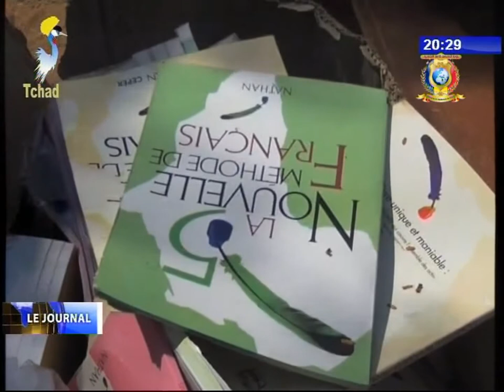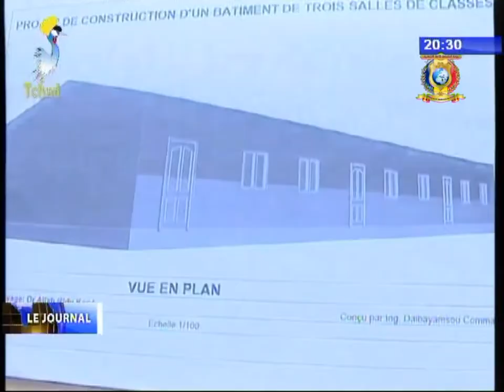INFOS TELE TCHAD DU 22 NOVEMBRE 2017 - Nouvelles des provinces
Titres
1) REGION DU MANDOUL - Remise des fournitures scolaires par la Fondation Grand Coeur.
2) DEPARTEMENT DE KABBIA - Pose de construction d'école.
3) REGION DU MAYO KEBBI OUEST - Tourmée du gouverneur dans sa circonscription administrative.
4) REGION DE BORKOU - Visite du gouverneur dans les différents services.
5) REGION DE L'ENNEDI EST - Le gouverneur visite le barrage de Moukey.